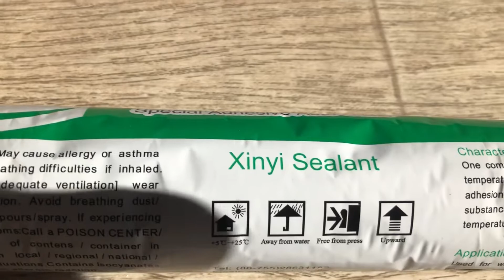Полиуретановый герметик для вклеивания автомобильного стекла XYG sealant, 600 мл, чёрный